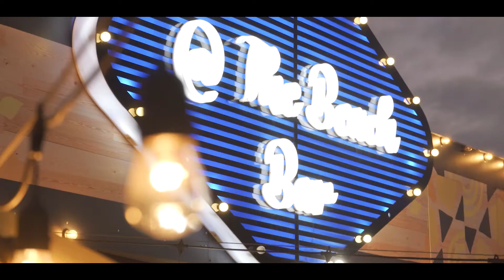WILLIAM WOLF ALBUM LAUNCH.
What a night celebrating William Wolfs' album launch.